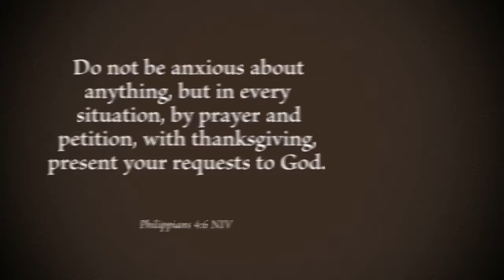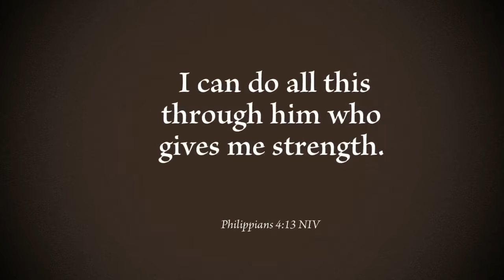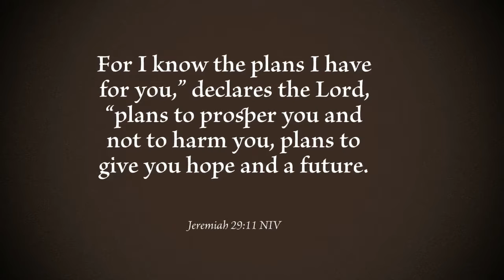Top 10 Most Popular Bible Verses in 2016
Video made by Cameron Li
Made with Adobe Spark

Copyright:
I have no intention to breach copyright laws.